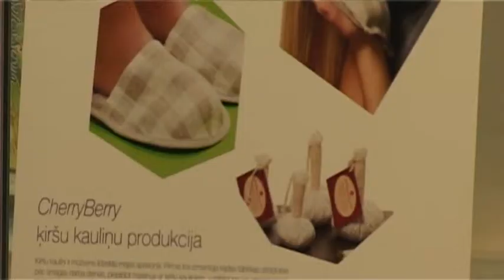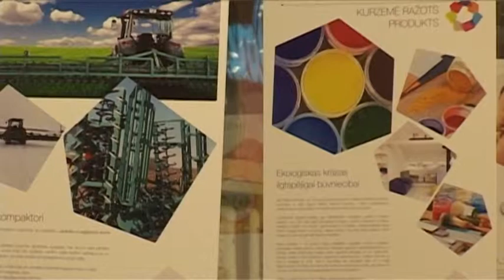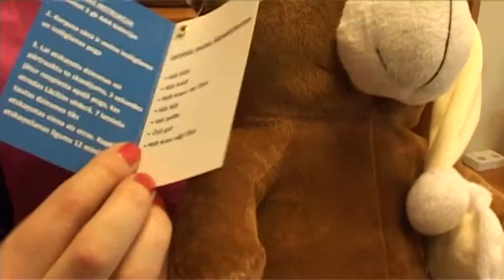Arī šogad izveidota Kurzemē ražotu produktu izstāde "Elementi 2013"